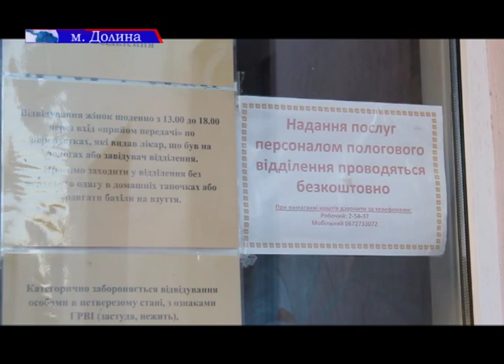Смертельні пологи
4 жовтня у Долині перед пологовим будинком мітингували обурені мешканці міста. 17-річна Андріана Фендак, яка 29 вересня в Долинському пологовому відділені народила здорову донечку, вже наступного дня померла в лікарні в обласному центрі.  Родичі звинувачують медиків у халатності.